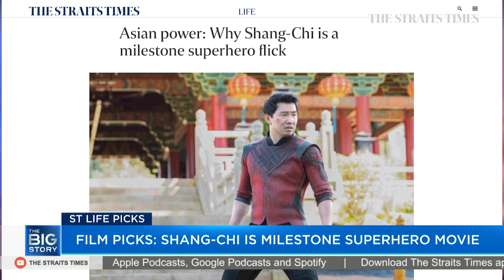Marvel's superhero flick Shang-Chi packs a punch with Asian representation | THE BIG STORY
In this week's Life Picks, film correspondent John Lui talks about the new Marvel Asian superhero movie, Shang-Chi And The Legend Of The Ten Rings.

Food correspondent Eunice Quek recommends her must-tries at famous sandwich chain from Los Angeles, Eggslut, which is slated to open in Singapore on September 9.